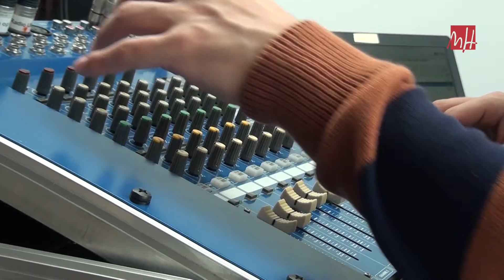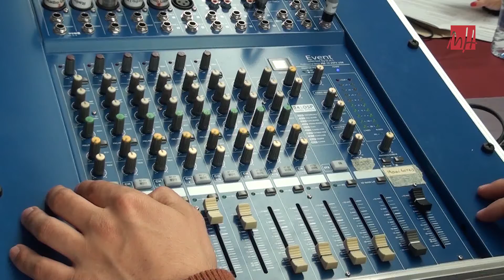UMH TV - 13 febrero: Día Mundial de la Radio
El 13 de febrero se celebra el Día Mundial de la Radio y en Radio UMH lo han celebrado a lo grande. Durante todo ese día, han emitido una programación especial, que incluía un programa en directo desde la Escuela Oficial de Idiomas de Elche, al que han asistido numerosos invitados.